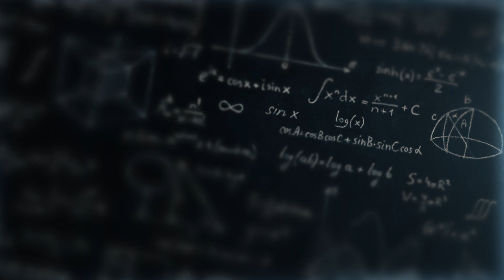Conference 100 UMI - 800 UniPD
Year 2022 marks two great anniversaries for the Italian mathematical community: 100 years of the Unione Matematica Italiana and 800 years of University of Padova.

On this unique occasion, UMI and the Department of Mathematics “Tullio Levi-Civita” of University of Padova are organizing an international conference which will take place in Padova, on May 2022.